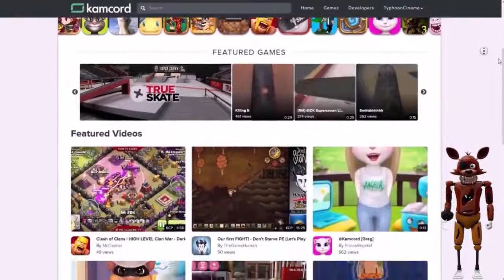FNAF SFM Olivia in Five nights at Freddy's